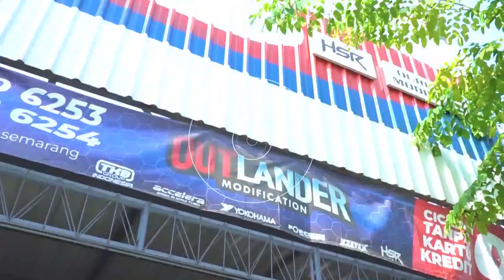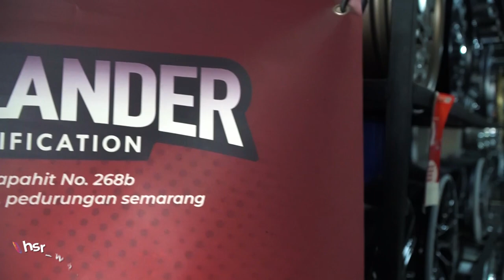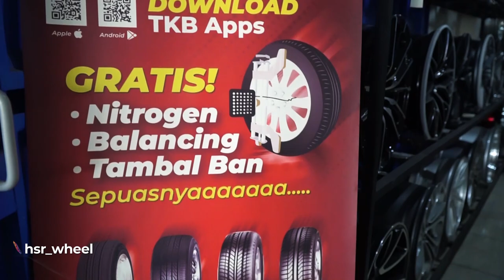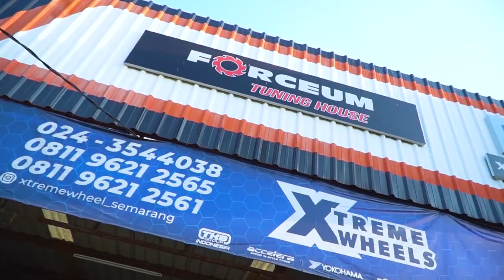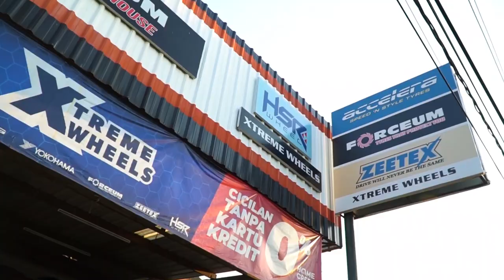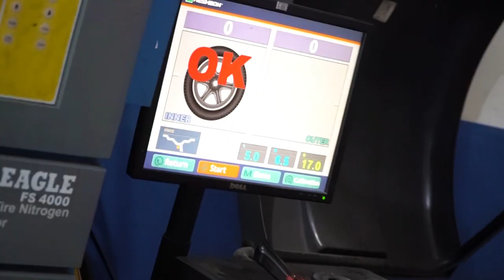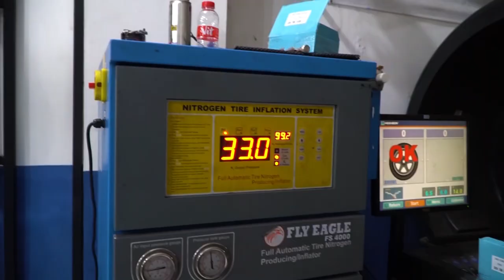Toko Velg Hits Di Semarang. Banyak Gratisannya !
Hari ini team lagi mampir ke toko resmi yang menjual velg HSR Wheel di Semarang. Yuk merapat.